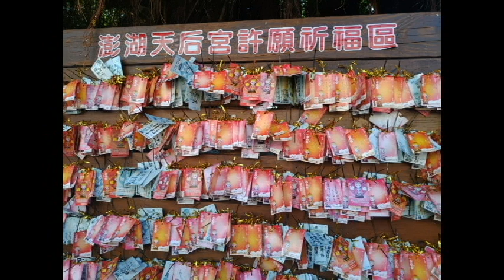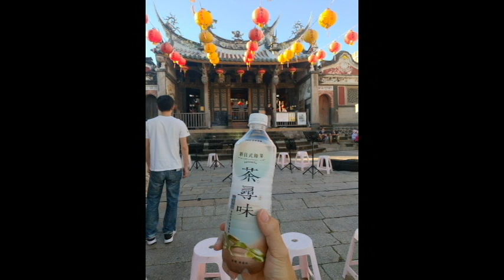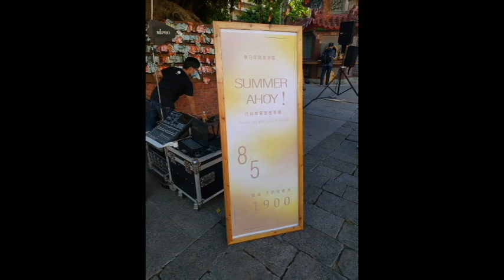20220805 Buddy Clarinet Ensemble in Penghu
Buddy Clarinet Ensemble Summer Ahoy Concert in Penghu
Date: 2022, 8, 5
Conductor: Yuensuo Yang （楊元碩）, Chung-Chieh Chiang（蔣仲杰）
Soloist: Ching-Tsung Chen（陳敬宗）, Yuensuo Yang

0:00 Opening
4:24 Albert Ketelbey/Arr. Kenich Koda: In A Persian Market (Shorten Ver.)
11:55 Ernesto Cavallini/Arr.Stephen Davies: Adagio and Tarantella
20:30 Joe Hisaishi/Arr. Tony BC Huang: The Castle in the Sky Selections (Shorten Ver.)
32:50 Niki Reisser/Arr. Tony BC Huang: Suite from Beyond Silence
41:50 Ian Deterling: The Black Cat (Shorten Ver.)
47:00 Traditional/Arr. Tony BC Huang: Twilight (晚霞)
52:10 Chia-Shiu Yeh/Arr. Tony BC Huang: Grandma's Peng-Hu Bay (外婆的澎湖灣)
59:30 Bela Kovacs/Arr. Yuensuo Yang: Salute, Signore Rossini
1:05:00 Yuensuo Yang: Encore Taiwan II